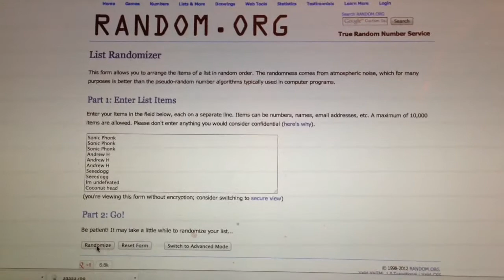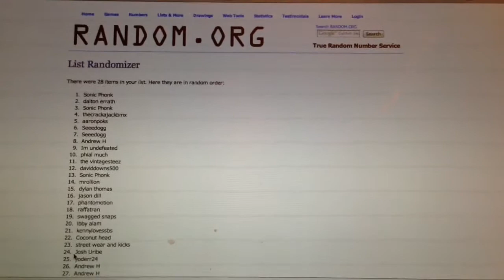Supreme SS 2013 Pickups (11) & Drop Recap + Contest Winner!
Pickups from the July 4 drop including Super Fight hat and bling towel. With drop recap of July 4th and finally contest winner picked at end. SONIC PHONK CONGRATS!